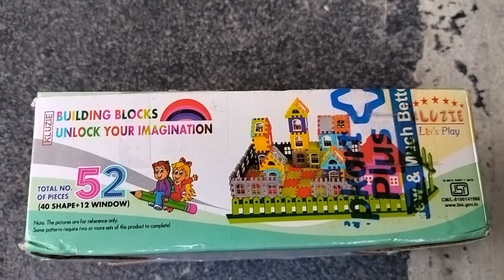building blocks box unboxing video Kiran Toys world